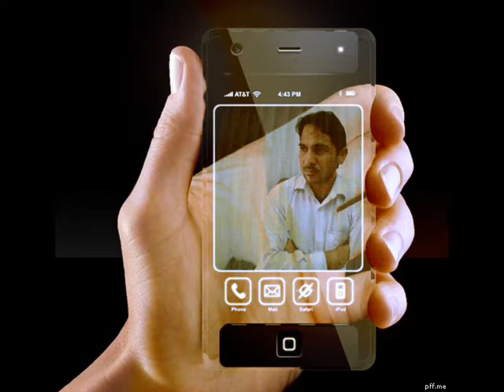Bannu shah farooq nice song by sahil 5 may 2012